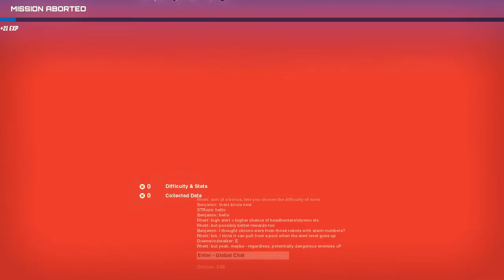Synthetik Gameplay - Boss 8/10 About - Synthetik Let's Play and Walkthrough - PC HD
Synthetik Gameplay -  Boss Battle Exp 57 - Synthetik Let's Play and Walkthrough - PC HD